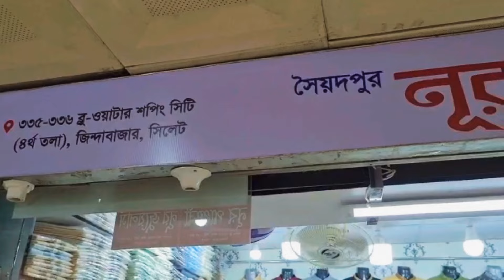A Lovely Day Spend With Family | Cooking and Vlogs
আস সালামু আলাইকুম প্রিয় ভাই ও বোনেরা সবাইকে আমার চেনেলে স্বাগতম৷আশা করি সবাই আমার সাথে কানেক্ট আছেন এবং আমার কন্টেন্ট ও ভিডিওগুলো সবাই উপভোগ করেন৷আপনাদের ভালবাসাই আমার পথের পাথেয়৷আপনাদের দোয়া-ভালবাসা ও সহযোগীতা নিয়ে সামনে এগিয়ে যেতে চাই৷ তাই  সবার নিকট লাইক,কমেন্ট,শেয়ার ও বেল বাটনে ক্লিক করার আশা রাখতেই পারি৷